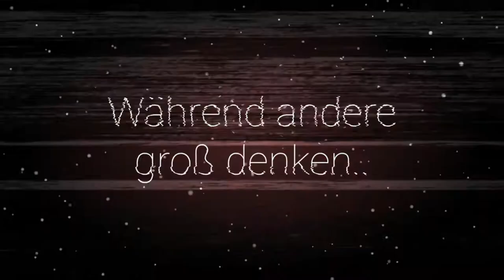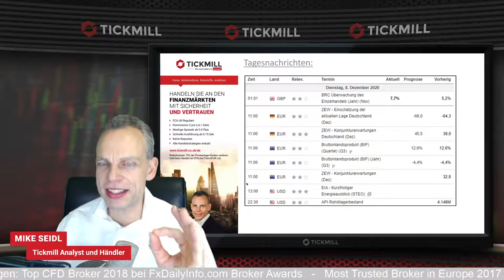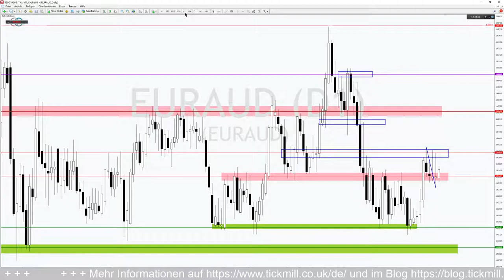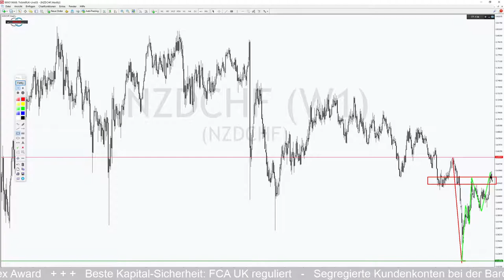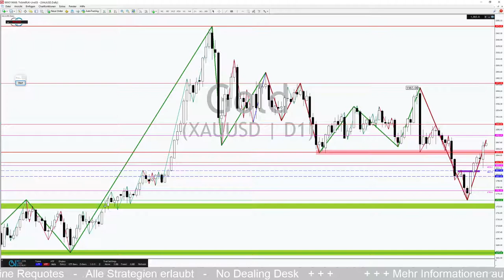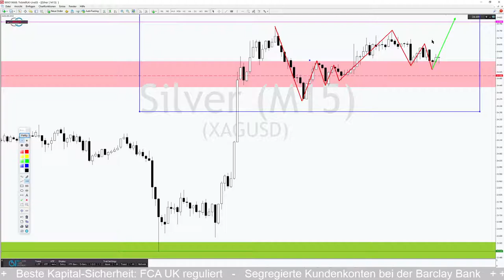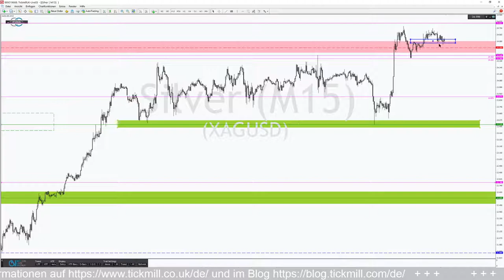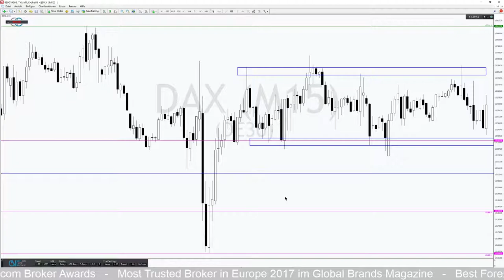Silber: Haben die Bullen das Zeug zum Durchmarsch?